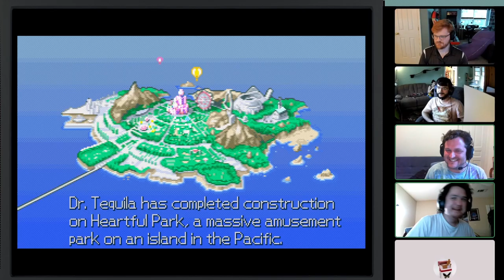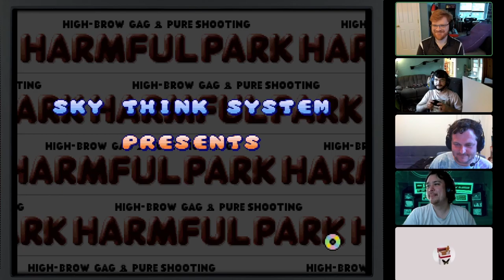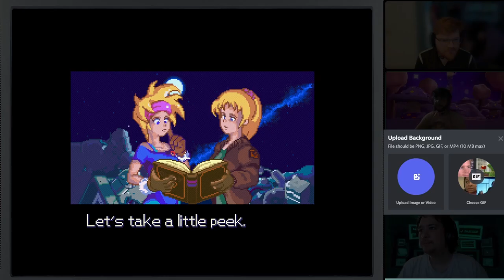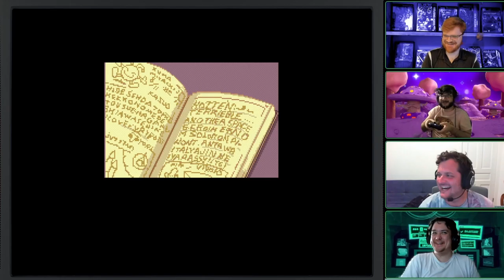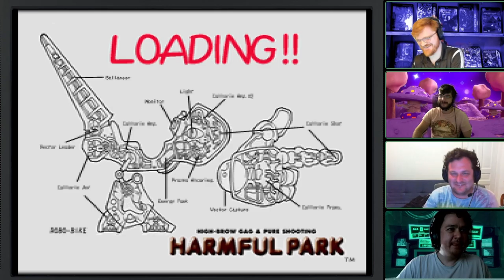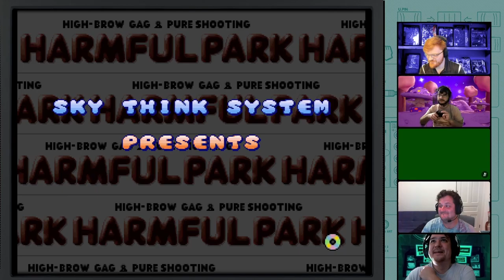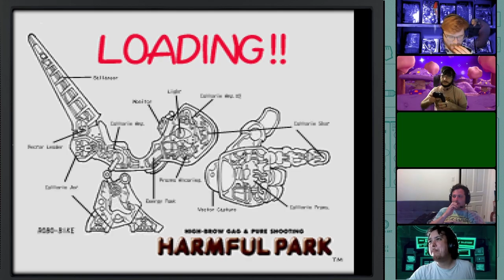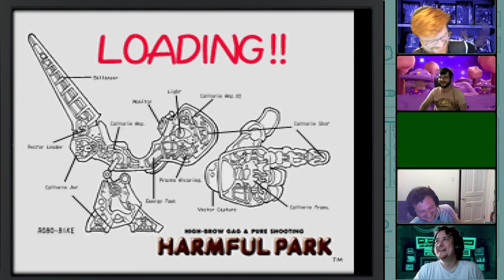Rental Raws - Harmful Park (PS1)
The weekend rental crew gets together and plays Harmful Park for the PS1. This "hidden gem" of a late 90s cute 'em up shooter adds in a handful of entertaining mini-games to spice up an already solid and unique experience.

0:00 Main Game playthrough
52:36 Punch Ball mini-game
1:23:34 Tank Battle mini-game
1:42:19 Sky Circuit min-game